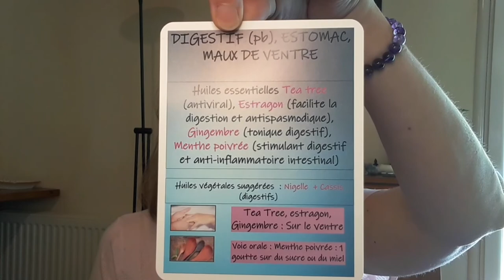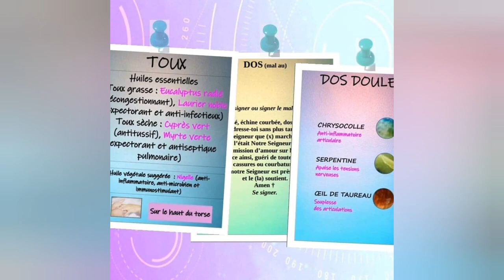L'huile essentielle d'Estragon : digestive, Anti spasmodique et anti allergique.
Dans notre jardin, dans nos assiettes et bien maintenant venez écouter l'histoire et les propriétés de cette huile essentielle